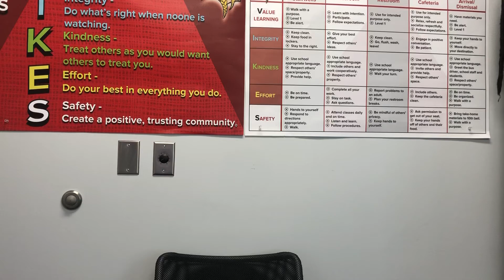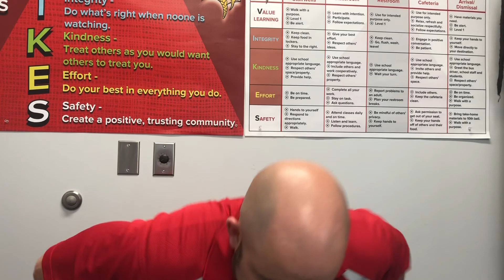Staff Update 5.13